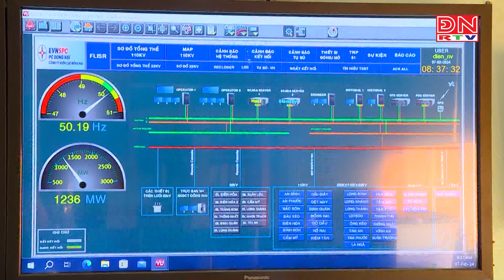Sửa quy định về nhiệm vụ điều tiết điện lực của Bộ Công Thương